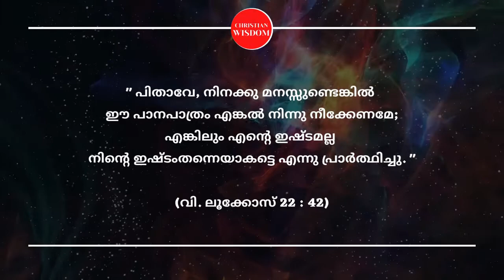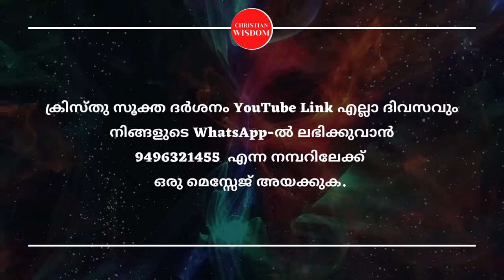ക്രിസ്തുസൂക്ത ദർശനം 273-ാം ദിനം | KRISTHU SOOKTHA DARSHAN | CHRISTIAN WISDOM | FR DR RINJU P KOSHY